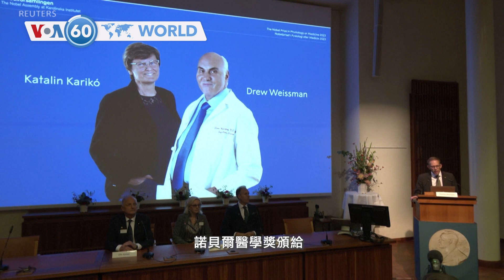VOA 國際60秒：2023年10月2日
1. 澤連斯基週一對歐盟各國外長說戰爭時間取決於烏克蘭從盟友獲得多大的支持
2. 埃及蘇伊士運河城市伊斯梅利亞一處警局發生大火，至少25人受傷
3. 美國前總統特朗普週一到達紐約市法院開始民事審判
4. 印尼總統維多多週一為連接雅加達和萬隆市耗資73億美元的中國製高鐵揭幕
5. 諾貝爾醫學獎頒給兩名美國科學家表揚他們在mRNA技術方面的工作